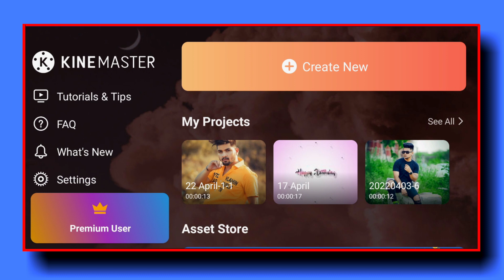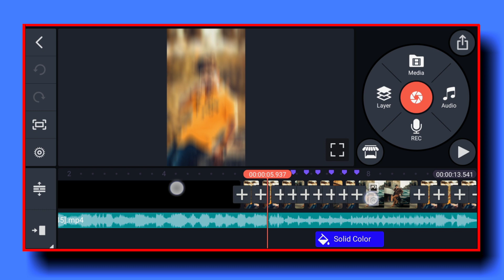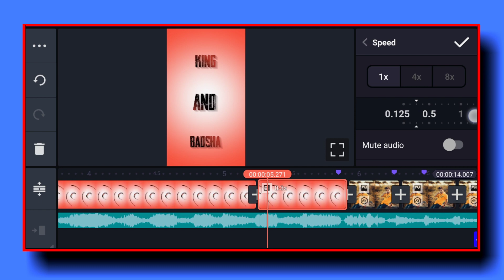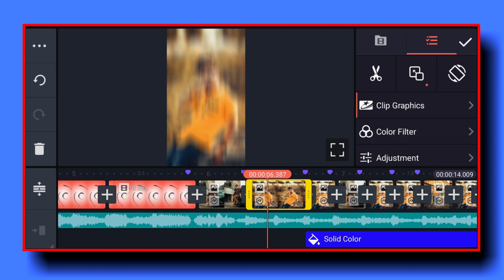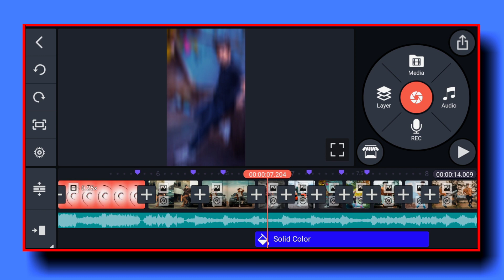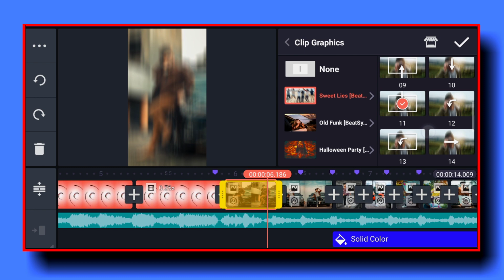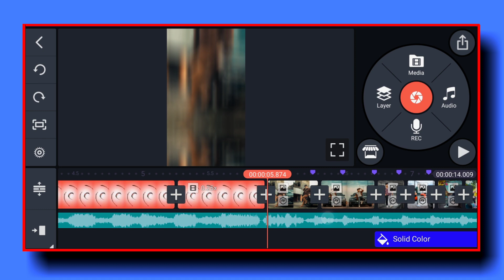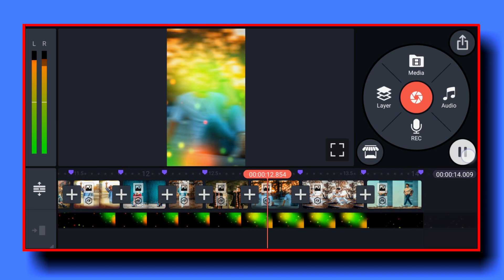new attitude boy video editing kinemaster | bad boy attitude status editing kinemaster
shake effect attitude status
attitude status kaise banaye
bad boy video editing
kinemaster video editing new style2021 kinemaster new video editing 2021

(Topic Covered)

 (Technical Janu)

kinemaster video editing new style2022
happy new year kinemaster video editing
kinemaster pro video editing
kinemaster video editing new style hindi
latest editing in kinemaster
alight motion status video
alight motion video editing new style 2021
beat sync video editing kinemaster
beat status editing aap
couple kinemaster video editing
happy new year editing status
happy new year photo video editing
kine video editing
kinemaster photo editing video
kinemaster se video kaise edit kare
video editing new style
Dj video status kaise banaye
Dj video status editing
Trending Kinemaster Editing Video
new status editing kinemaster video editing kinemaster video editing new style 2022 kinemaster pro video kinemaster
kinemaster video editing new style 2021 kinemaster trending status editing

(Tags)

video in kinemaster, black screen video effect, green screen video effect, how to make whatsapp status video in kinemaster

                        (Technical Janu)

                        (Technical Janu)
          Full-Watching-Video-Thanks-Guys